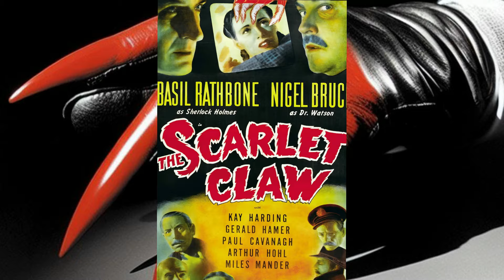La Garra Escarlata: El Misterio de Sherlock Holmes en la Niebla del Terror Gótico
¡Bienvenidos a Cine Classic Canal! Hoy exploramos "La Garra Escarlata", una joya de Universal Pictures producida entre 1939 y 1946. Esta serie de películas, considerada una de las más importantes y extensas de la historia del cine, cuenta con Basil Rathbone como Sherlock Holmes, un Holmes icónico por su elegancia y maestría actoral, y Nigel Bruce como el Dr. Watson, quien aporta calidez y humanidad al personaje. Dirigida por Roy William Neill, conocido por su habilidad para crear atmósferas densas y misteriosas, esta película nos sumerge en la aldea canadiense de La Morte Rouge, donde Holmes y Watson investigan brutales asesinatos y extrañas apariciones luminosas relacionadas con una leyenda local. Destaca la fotografía en blanco y negro de George Robinson, que realza el misterio con una atmósfera sombría y elementos de terror gótico. Aunque no está basada directamente en las historias de Conan Doyle, incorpora elementos de sus obras para tejer su intrigante narrativa. Curiosamente, Rathbone y Bruce también hicieron transmisiones de radio como Holmes y Watson durante la Segunda Guerra Mundial.

¡¡Sigue a estos grandes!!

BUTACA 84 @butaca84

FIGURAS JMA @JMAGEEK

KRIPTONMAÑICO @kriptonmanicooo2616

YOUERES YOUTUBE @YouEresYoutube